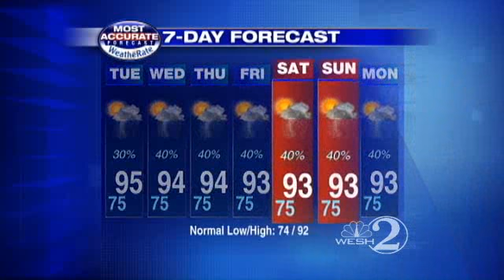Rainy Afternoon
Chief meteorologist Tony Mainolfi brings you Monday's weather forecast.